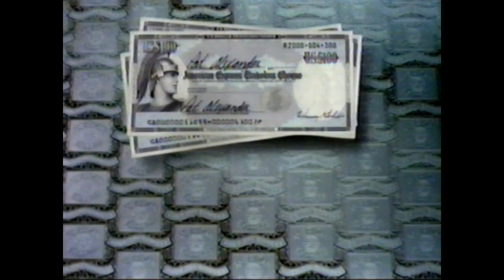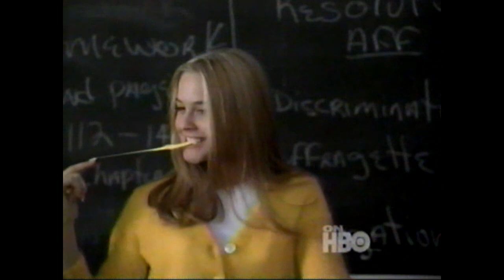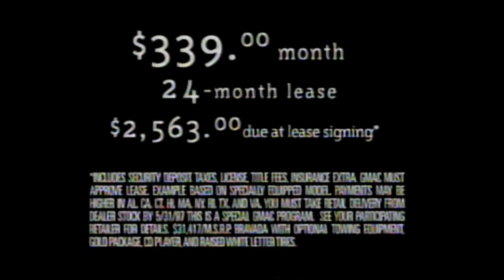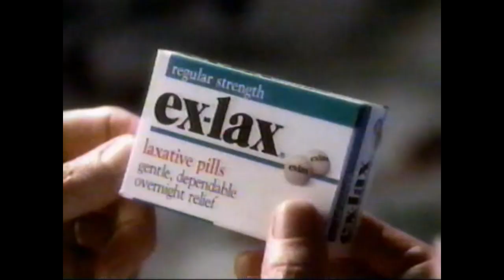VHS bank tape: TNT commercials and bumpers 05/24/1997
SORRY FOR EXCESSIVE BUZZING IN THE BEGINNING AND THE DOWNGRADE OF QUALITY OF VIDEO my converter can handle so much drop out!

I do not own any of the rights within this compilation of commercials I just archive to preserve history and keep entertainment alive alike! so sit back and enjoy! like and subscribe!